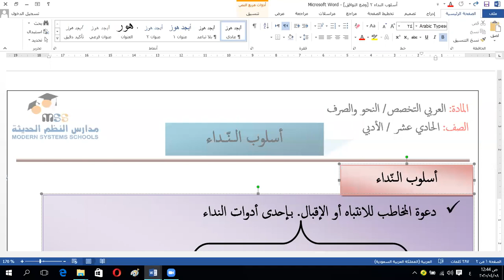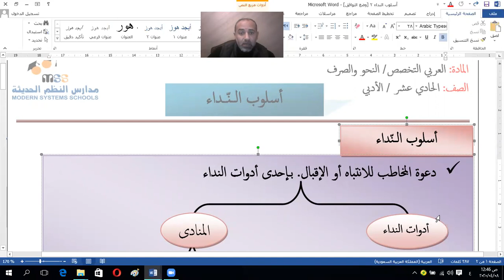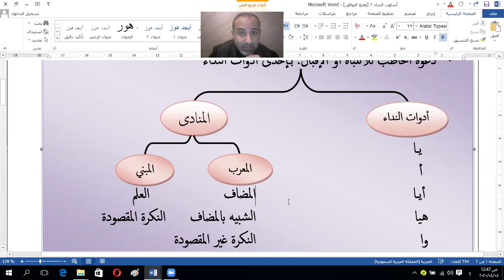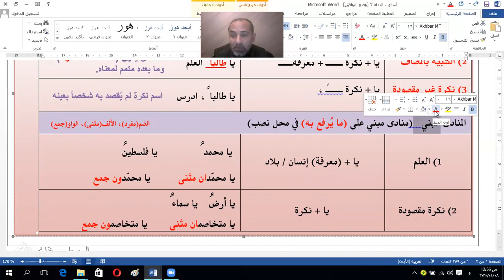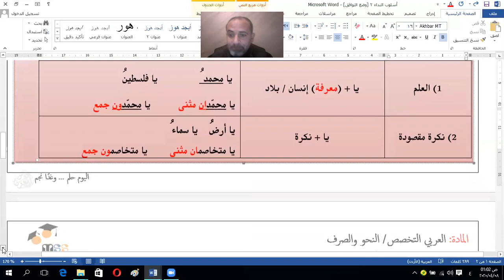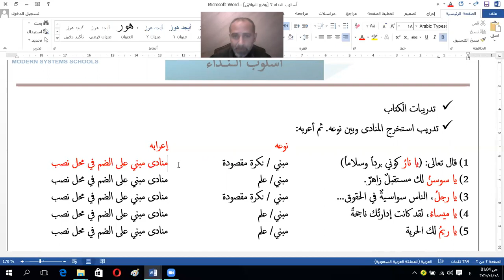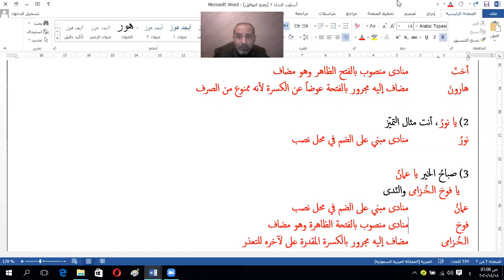عربي تخصص ١ث أدبي / النداء